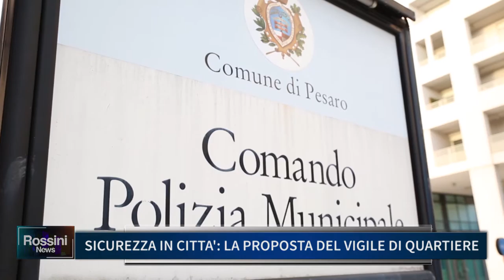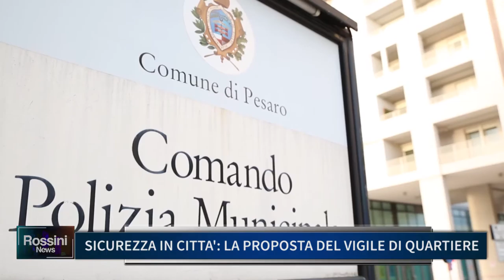SICUREZZA IN CITTA', LA PROPOSTA DEL VIGILE DI QUARTIERE